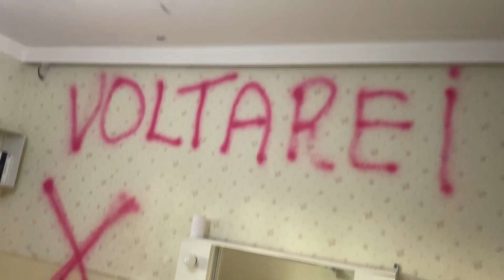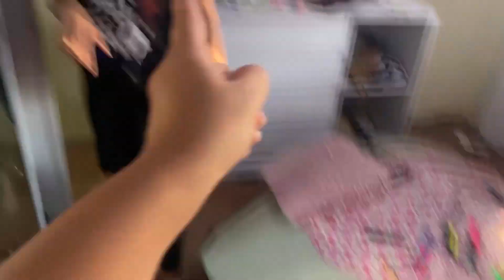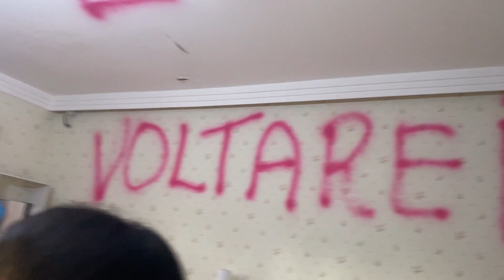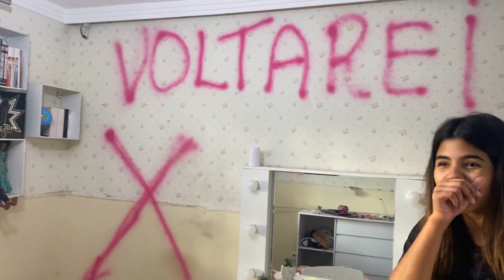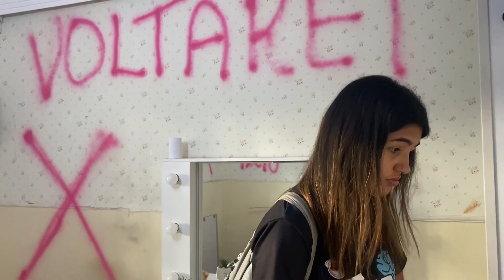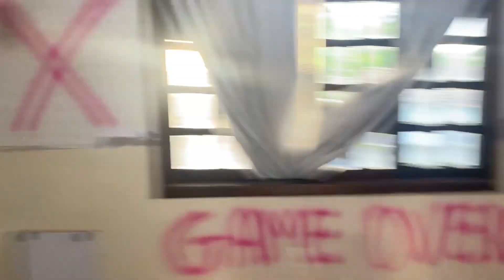UM HATER INVADIU O MEU QUARTO E OLHA NO QUE DEU?!! *TROLLAGEM* ‹ FAMÍLIA BM ›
E AI, PESSOAAAAAAAAAAAAAAAAL

Esse foi o vídeo "TROLLAGEM" gostaram?
obrigado por todo o feedback que o canal está tendo esses últimos dias, estamos vindo com tudo, aguardem as novidades.

Não esqueça de se inscrever e deixar o seu Like e deixem sugestões de vídeos para que possamos ter ideias para novos conteúdos, pois tem hora que é difícil ter ideias ''HAHAHA''

Amamos vocês. Obrigada por tudo !

♦ Produção e Pós-produção:

Yasmin Suman - @sumanyasmin
Priscila Suman - @priscilasuman
Gabriel Suman - @eu_bielsuman
Vinícius Ferreira - @vferreira052